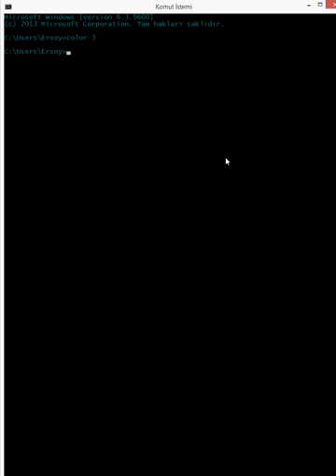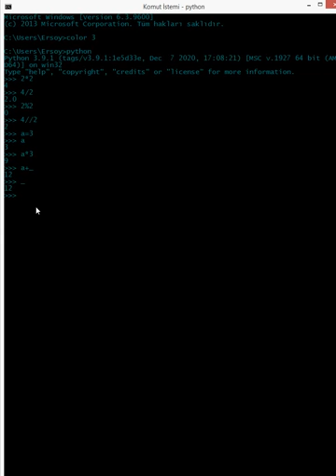Python Aritmetik işlemler ilk ders 1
Python programlama dili data bilimi, makine öğrenimi, düzenek otomasyonu, internet ve API geliştirme ve henüz çoğu için tek esas yapıdır.
1991'den ardından Python programlama dili yanlızca lüzumsuz uygulamalar için bitirici tek dil olarak değerlendiriliyordu. Hem de “Automate the Boring Stuff” (Türkçe'ye "Sıkıcı Şeyleri Otomatikleştiren" olarak çevirebileceğimiz tanınmış tek kitap) isminde tek kitap bile yayınlanmıştır.
Bununla beraber nihai birkaç senede Python çağdaş program geliştirme, altyapı idaresi ve data analizinde birinci sınıf tek programlama dili olarak ön tasarıya çıkmıştır. Bundan sonra hackerlar için tek arka kapı oluşturucusu değil, internet programı oluşturma ve düzenek yönetiminde ehemmiyetli rol alma, data analizleri ve makine öğreniminde parlayan tek dil olarak ün kazanmıştır.

Python’un Avantajları

Python programlama dili yeni başlayanlar ya da Python'da uzmanlaşanlar için ehemmiyetli avantajlara sahiptir.
Python Programlama Dili Kullanmak ve Öğrenmek Epey Kolay
Diğer komplike uygulama dillerini öğrenmek defa vakit alır ve kullanım alanları devasa olduğundan kaynaklı tüketimini öğrenmek defa zordur. Fakat Python sözdizimi hem okunabilir hatta ileriye dönüktür. Eğitim, hükümlü programlama dili vasıtası ile basittir. Yeni başlayanlar için de en uygun tek tercih olarak ön tasarıya gelir. Sonuçta, Python kullanarak uygulama geliştirmeye yeni tek ismim atmış olan herkes süratli ve kolay şeklinde gelişme kaydedebilir. Başka komplike dillere göre kolaylık mevzubahis olduğunda, en önde yer almaktadır.